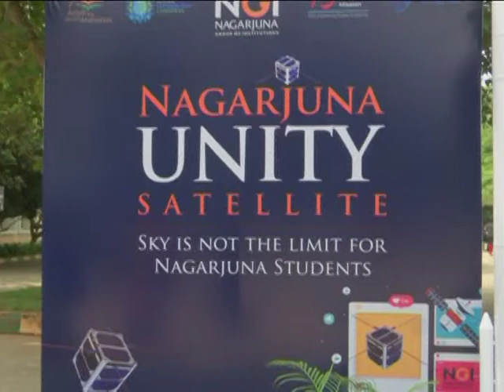NAGARJUNA UNITY LAUNCHED 75 SATELLITES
NAGARJUNA UNITY SATELLITE AS PART OF 75 SATELLITES CONSORTIUM -MISSION- 2022 SPEECH 02